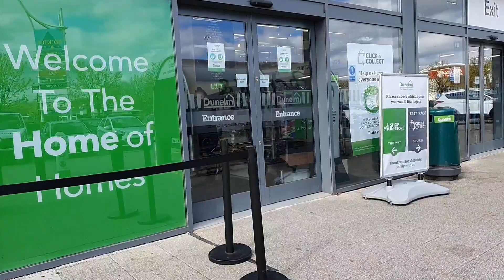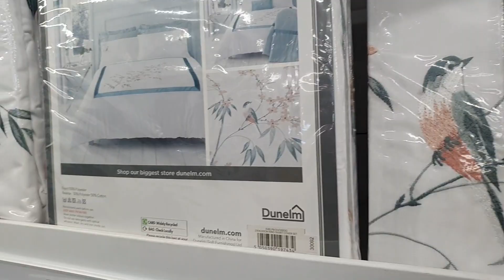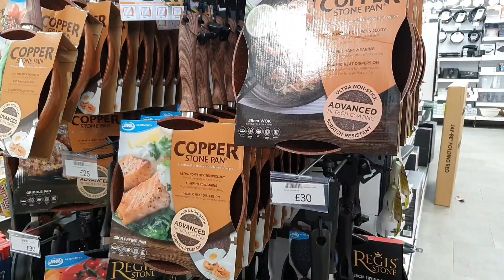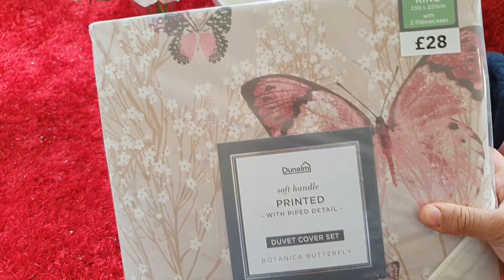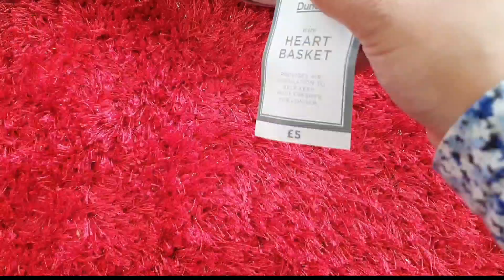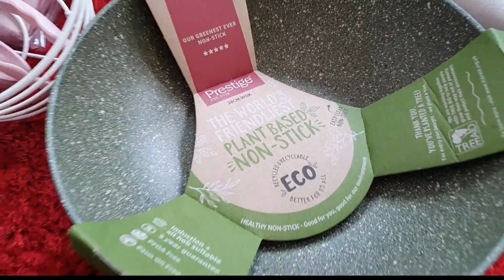HOMEWARE SHOPPING AT DUNELM | EID SHOPPING | GORGEOUS SANIA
HOPE YOU ALL ENJOYED THE VIDEO AS MUCH AS I DID CREATING IT ❤

SO DID SOME HOME SHOPPING FROM DUNELM ,,,, AS I LOVE SHOPPING AT DUNELM THEY DO SOME AMAZING HOUSEHOLD PRODUCTS 🤩 LOVE THE QUALITY AND HOW BEAUTIFUL THEIR PRODUCTS ARE 😍❤

HOPE YOU ALL ARE HAVING AN AMAZING DAY

AS LOCKDOWN IS BEEN LIFTED PLEASE TAKE EXTRA CARE AND BE SAFE ❤❤❤❤